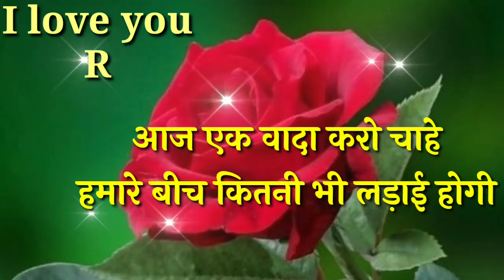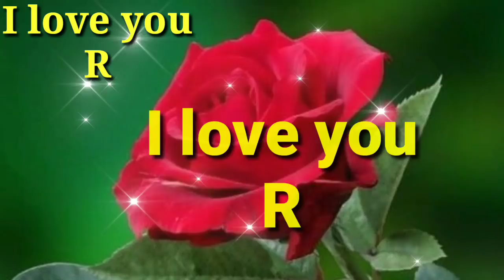R name love shayari🌹 I love you r🌹 r name whatsApp status🌹 r name status😘 r status